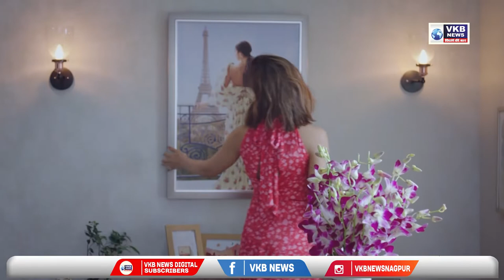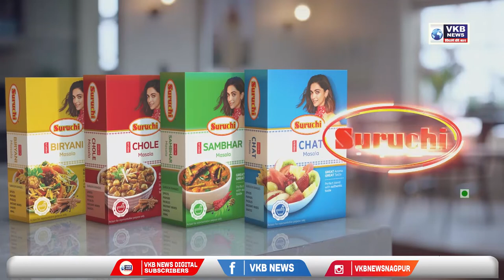नागपूर - देवेंद्र फडणवीस यांनी उद्धव ठाकरेंवर केली टीका